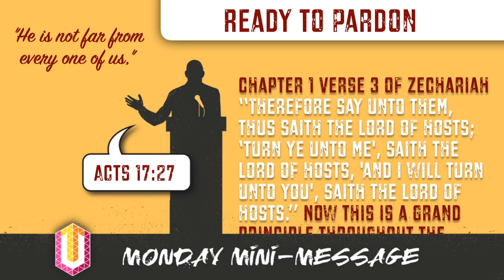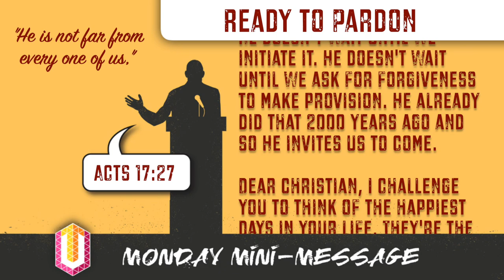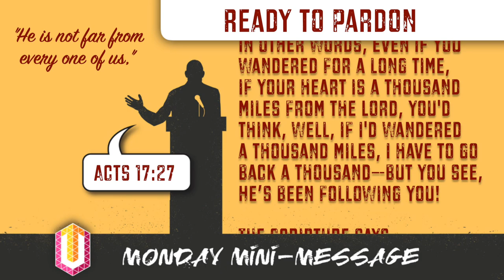Mini-Message Monday: Ready to Pardon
Dear Prodigal, how long and how far have you wandered from the Savior? Don't you long for those days of happy fellowship with the Lord? Should you turn around this very moment, guess Who you'll find has been walking with you in your wanderings? This video is just for you... (3 mins)